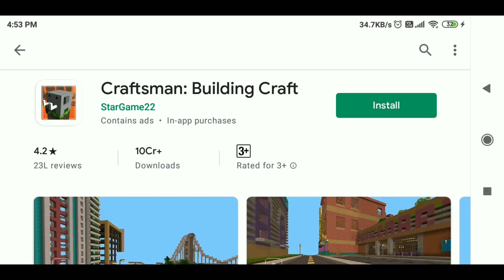Top 5 Games like minecraft 😂 that actually blow your mind || Copy Games of Minecraft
TAP BOY

Lokicraft video
Gaming video

YASH KASANA

1.Trying Top 5 Games Like Minecraft 😂 || Copy Games of Minecraft - 2022
2. Trying Top 5 Games Like Minecraft
3.Copy Games of Minecraft
4. Top 5 Games Like Minecraft
5.minecraft like games .
6. best games like  minecraft
7. 5 games that copy minecraft
8. crafting games like minecraft offline
9. crafting games like minecraft online free
10. online crafting games like minecraft
11. top crafting games like minecraft
12. top 10 crafting games like minecraft
13. top 4 crafting games like minecraft
14. best crafting games for android like minecraft
15. best crafting games like minecraft
16. multiplayer crafting games like minecraft
17. multiplayer crafting games like minecraft,
top 5 crafting games like minecraft
top 5 best games like minecraft, top 5 games like minecraft multiplayer, copy games of minecraft, android, free, 2021
top 5 games like minecraft for android free,
top 5 games like minecraft offline,
top 5 new games like Minecraft,
Minecraft like games, best copy games of minecraft

how to download minecraft 1.19 on android 2021 free,
download minecraft 1.19 arctic update,
how to download minecraft 1.19 on android 2021 apk,
minecraft 1.19.0 apk download mediafıre,
minecraft 1.19 update,
minecraft 1.19 apk mediafıre,
minecraft 1.19 download link,
minecraft 1.19 gameplay,
minecraft 1.19 update download link mediafıre,
minecraft 1.19 apk,
how to download minecraft 1.18 on android 2021,
how to download minecraft 1.18,
how to get minecraft 1.18,
how to play minecraft 1.18 snapshot,
how to download minecraft 1.18 on android 2021 free,
download minecraft 1.19 update 2021,
minecraft download mediafire,
minecraft android new update 2021,
minecraft android new mod,
minecraft pocket edition 1.19,
how to get minecraft 1.19 on mobile,
how to download minecraft 1.19 on android 2021,
how to download minecraft java edition in android,
how to download minecraft pocket edition,
how to download minecraft 1.19,
how to download minecraft java edition,
minecraft 1.19,
minecraft 1.19 download for android 2021,
minecraft 1.18,
Minecraft game download,
How to install minecraft for free,
MINECRAFT BEDROCK EDITON 1.19